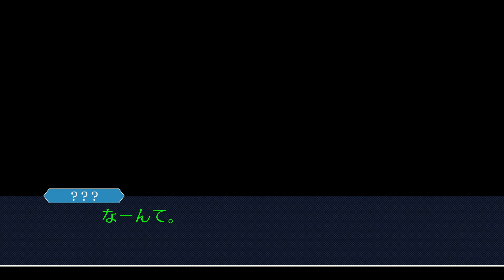【異議ありっ！】逆転裁判 #2【恐怖のツッコミ男】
初回は2001年10月12日に発売され、改めて成歩堂セレクションとして発売された、【逆転裁判123 成歩堂セレクション】をプレイ！！
遂にメーカーからの許可も降りた今、がっつりと配信です！

毎週月曜の22時に続きが配信!!

逆転裁判123 成歩堂コレクション 実況リスト【毎週月曜21時更新予定】